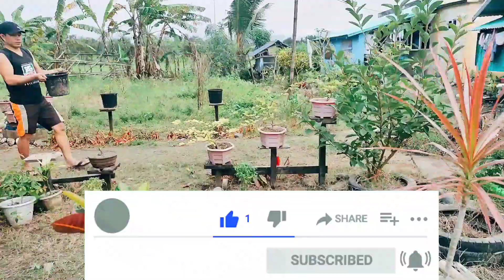YOUNG BOUGAINVILLEA CARING TIPS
Sa video na ito, ibabahagi ko sa inyo ang aking nalalaman na caring tips para sa young bougainvillea.

1. Cultivation
2. Fertilizer Application
3. Trimming